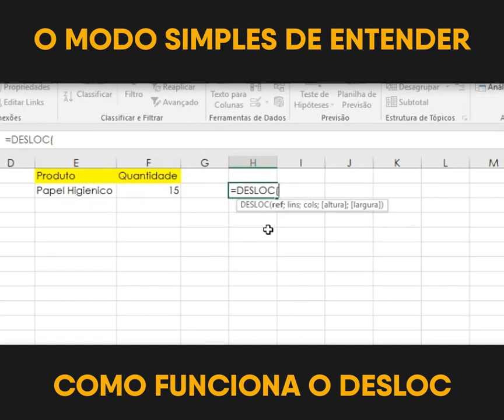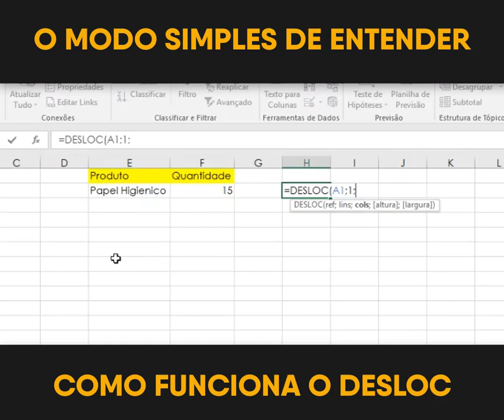DESLOC de maneira simples!